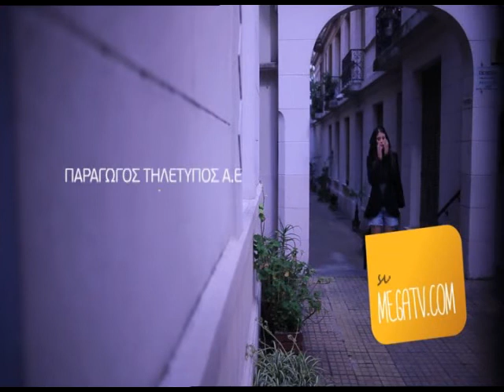Dub Pistols Live in Greece | MegaΖην Spot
Dub Pistols Live in Greece

25/10 Θεσσαλονίκη - Eightball Club
26/10 Βόλος - Πολυχώρος Τσαλαπατα ( Vox Music Live Stage)
27/10 Αθήνα - Κύτταρο Live
28/10 Πάτρα - Πολυχώρος Πολιτεία

Οι Dub Pistols από τις μεγαλύτερες dub και big beat μπάντες της Μεγάλης Βρετανίας ιδρύθηκαν το 1996 από τον Barry Ashworth και πρωτοεμφανίστηκαν στο μουσικό στερέωμα στα τέλη του 1998 με τα singles "There's Gonna Be a Riot" και "Best Got Better". Tο δισκογραφικό τους ντεμπούτο «Point Blank» πραγματοποιήθηκε από την Concrete Records επίσης την ίδια χρονιά. Έπρεπε να περάσουν 3 ακόμη χρόνια για να έρθει το, εμβληματικό για το συγκρότημα, LP «Six Million Ways To Live» από την Distinktive Records που τους έκανε παγκόσμια γνωστούς στη dub σκηνή. Εκτοτε έχουν ακολουθήσει 3 ακόμη album Speakers and Tweeters [2007], Rum & Coke [2009] και Music Is My M16 [2011].
Έχουν κάνει πολύ επιτυχημένα mash-ups για τον Μοby, τους Limp Bizkit, τον Ian Brown, τους Korn και τον Bono. Επίσης έχουν υπογράψει την μουσική για πολλές ταινίες συμπεριλαμβανομένου και του Blade 2, Bad Company και Mystery Men ,ενώ ο Barry Ashworth γράφει μουσική για πολλά παιχνίδια του Playstation κι έχει κάνει remixes για καλλιτέχνες όπως Atomic Hooligan, DJ Love, Myagi κ.α
Θρύλοι στην urban σκηνή της Βρετανίας και λατρεμένοι των hip hop fans λόγω των εξαιρετικών rap φωνητικών του T.K. Lawrence θα σας καθηλώσουν με την ενέργεια και το πάθος τους επι σκηνής προσφέροντας ένα εκρηκτικό show αναμιγνύοντας όπως μόνο αυτοί ξέρουν dub, techno, hip -- hop, ska και punk.

Video Edit by Dimitris Preve
Directed By : Δημήτρης Γιαχνής
Εκφώνηση : Αφροδίτη Σημίτη